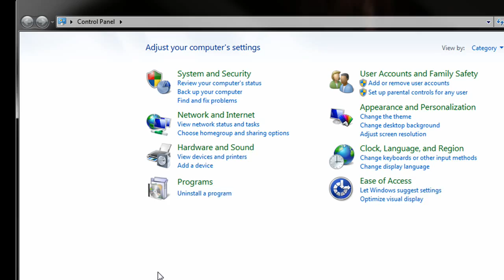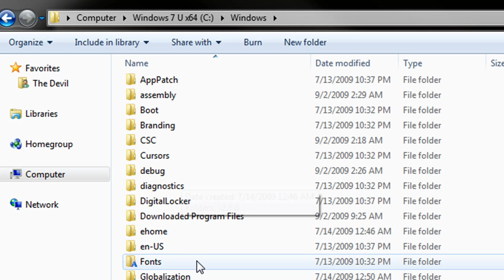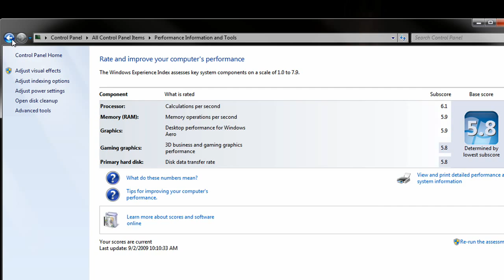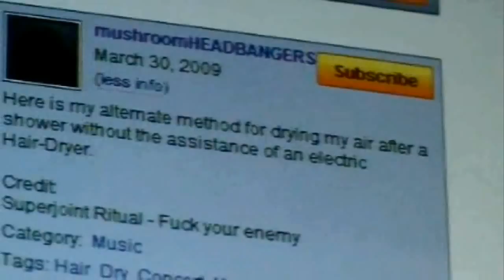Manually Alter your Vista/Windows 7 Score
A tutorial on how to manually alter your systems score for the Windows Experience Index BenchMark on a Vista or Windows 7 machine.

NOTE - If you try to raise the Score above 7.9 it won't be displayed